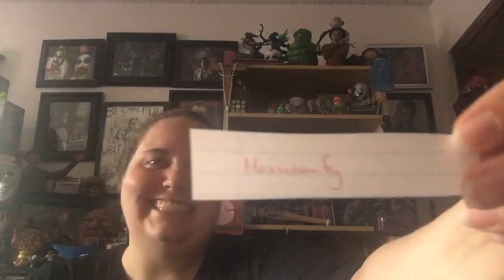Winner for the digital code for The Blues Brothers is...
😊💜Marie